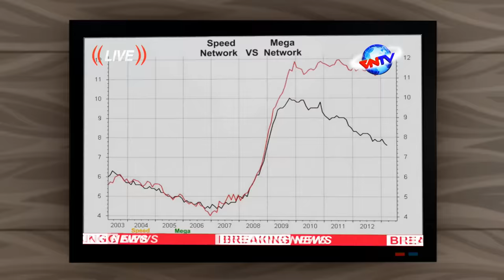Shiva - Full Episode 106 - The Network Jam